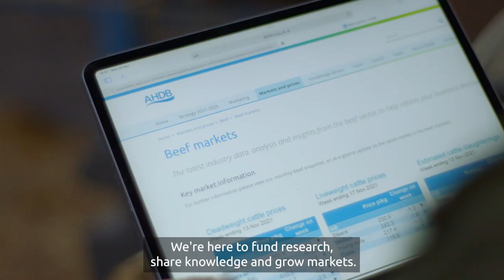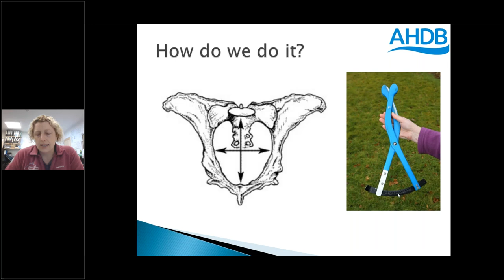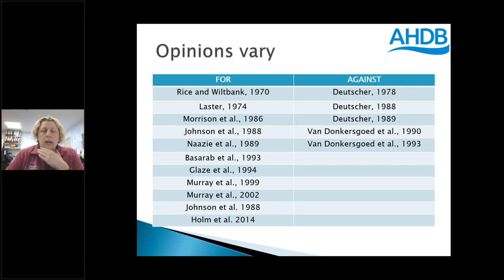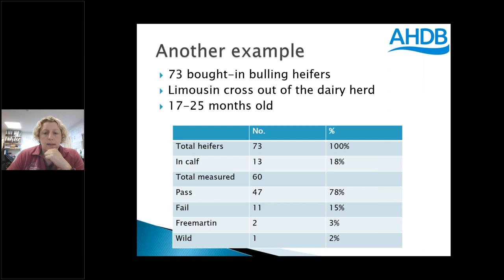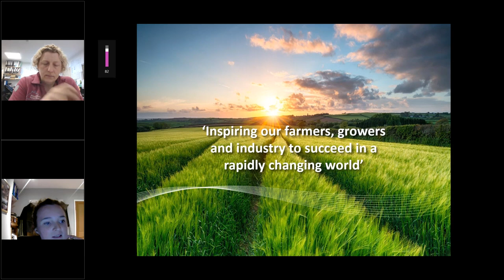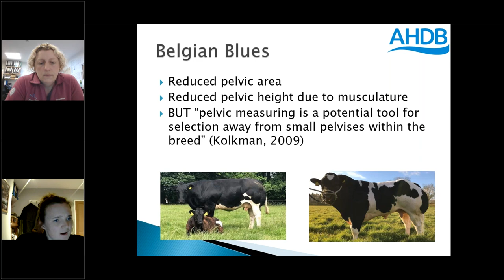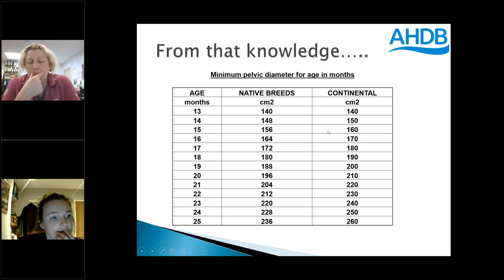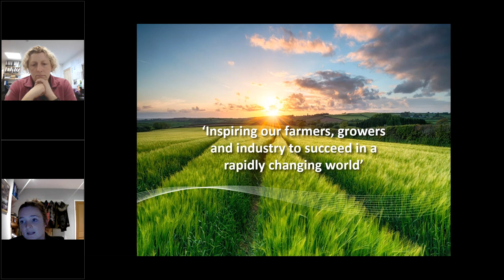Maternal Matters webinar: Pelvic scoring in suckler heifers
Part of the AHDB Maternal Matters campaign looks at how to improve productivity and profitability in the suckler herd through the use of maternal traits. Difficult calvings have a huge impact on the performance of a suckler herd and have a detrimental effect on calf performance and cow fertility.

Selecting bulls which have easy calving EBVs is one way to avoid them, however, getting your vet to pelvic measure and score bulling heifers is another way to remove heifers that won’t calve easily, leaving the most profitable animals to breed from.

On this webinar we are joined by Dr Jenny Hull from Black Sheep Animal Health, Dedicated Farm Vets who explains how the pelvic scoring is done and the benefits it can have when it comes to calving.